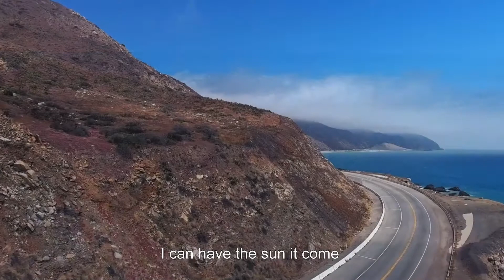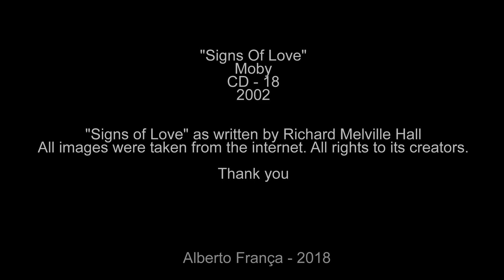Moby - Signs Of Love - 2002 - with lyrics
18 (Moby album)
18 is the sixth studio album by American electronica musician Moby. It was first released on May 14, 2002 by Mute and V2. Moby worked with guest performers on several tracks from 18, with Azure Ray, MC Lyte, Angie Stone, and Sinéad O'Connor among the featured vocalists on the album.

Following its release, 18 debuted at number one in the United Kingdom and several other European countries, while also peaking at number four on the Billboard 200. The album went on to sell over four million copies worldwide. 18 B Sides + DVD, a collection of the album's B-sides and live video footage, was released a year later.

Track listing
1. "We Are All Made of Stars"
2. "In This World"
3. "In My Heart"
4. "Great Escape"
Moby Maria Taylor Orenda Fink
5. "Signs of Love"
6. "One of These Mornings"
7. "Another Woman"
Moby Barbara Lynn Ozen
8. "Fireworks"
9. "Extreme Ways"
10. "Jam for the Ladies"
Moby Lana Michele Moorer Angela Stone Michael McDermon
11. "Sunday (The Day Before My Birthday)"
Moby Sylvia Robinson
12. "18"
13. "Sleep Alone"
14. "At Least We Tried"
15. "Harbour"
16. "Look Back In"
17. "The Rafters"
18. "I'm Not Worried at All"